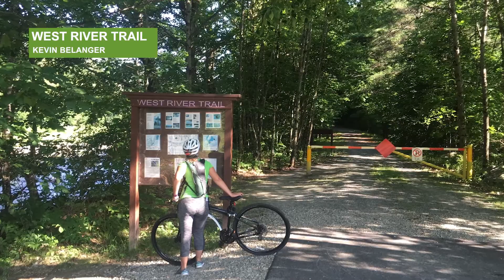Top 10 Trails in Vermont Sneak Peek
Regardless of the season, Vermonters make the most of their trails. From spring when the wildflowers abound to the stunning autumn display of the hardwood forests, traveling by trail is a part of life. And during the winter, it doesn’t matter if there are feet of snow on the ground because many of the trails are plowed or groomed for cross-country skis, snowshoes or fat-tired bikes. Exploring these routes gives trail users the most eye-catching paths leading from home into town, or venturing into the bucolic Vermont landscape that is rich in cultural history and natural beauty.